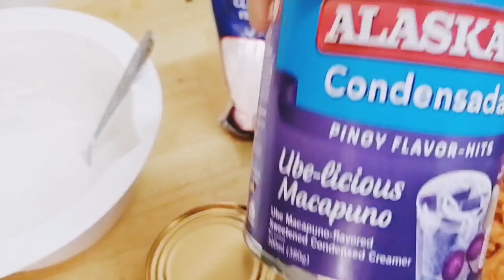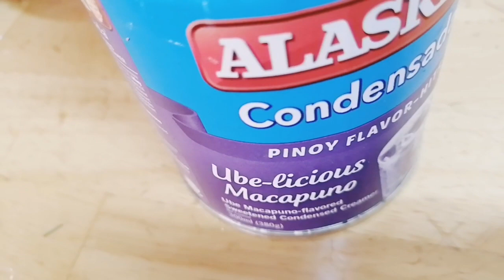Kamote Yum. Pasarapin Ang Sweet Potato.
Gawin natin ang kamote yum instead na ube yum. Super sarap din pala.

Ingredients

1 kilo kamote
1 cup glutinous flour
1 condensed milk.
1 evaporated milk
1 fresh milk
 1 cup Coconut powder
Butter